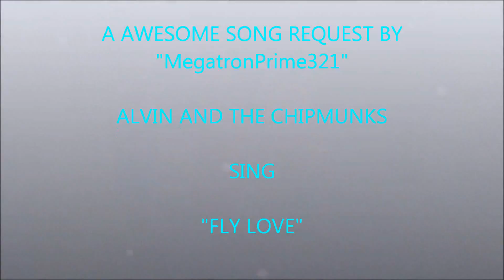"fly love" by alvin and the chipmunks (song request)